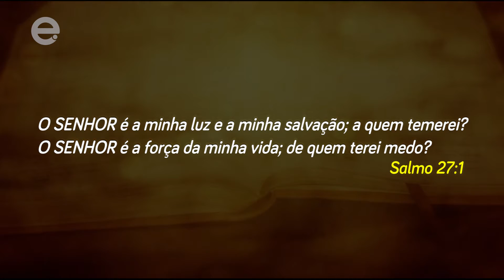Mensagem da Manhã - Pastor Osias Pinto - 22/11/21